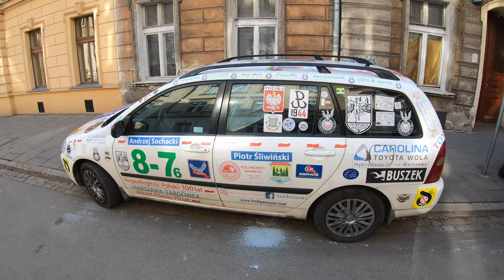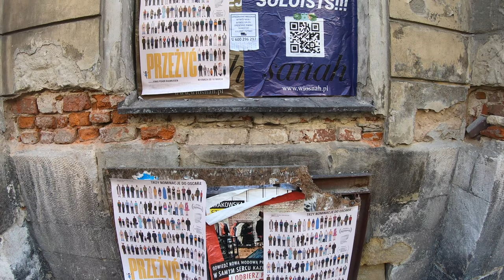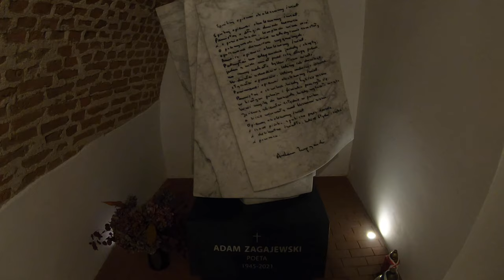Krakow, the old capital of Poland 🇵🇱 Cracovie, l'ancienne capitale de la Pologne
Krakow, the old capital of Poland

GoPro 7 Black   IPHONE 6S

폴란드의 옛 수도 크라코프 여행
ポーランドの古都クラクフ